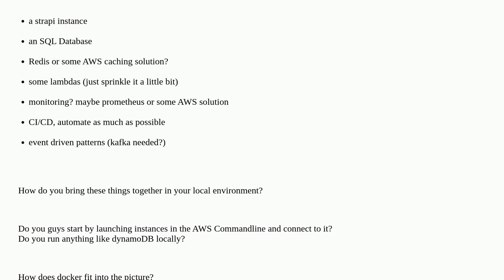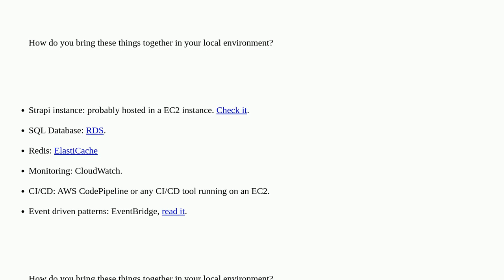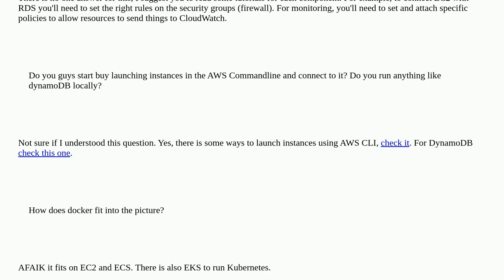about setting up your local AWS development environment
A special thanks goes out to the awesome community

  amazon-web-services aws-cli